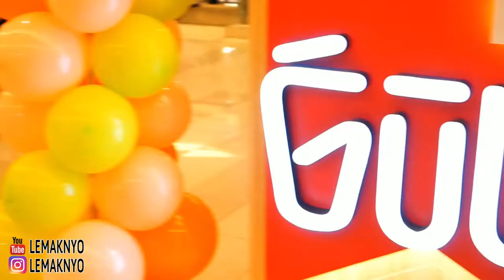Akhirnya Cheese Tea Gulu Gulu sampai ke Palembang juga - GULU GULU PI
Akhirnya Cheese Tea Gulu Gulu sampai ke palembang juga, Outlet pertama gulu gulu di kota palembang ada di Mall Palembang Icon ( PI ), gerainya ada di lantai 2 dekat eskalator celebirity fitness, depan julian pots, gak pake lama langsung aja kita cobain..
Kita cobain gulu gulu brown sugar dan gulu gulu fruity milk tea nya, enak banget loh guys..

Buruan merapat ke Palembang Icon mumpung ada PROMO Grand Opening Gulu Gulu BUY 1 GET 1
mulai tanggal 18 okt - 24 okt 2019
Storenya di Palembang Icon Mall , lantai 2 dekat eskalator celebrity fitness, depan julian pots

penasaran? cus nonton videonya! Masih penasaran? kepoin aja ignya ( link ada di bawah )